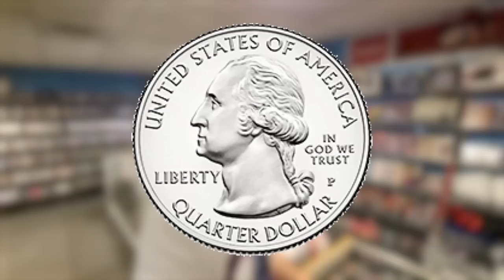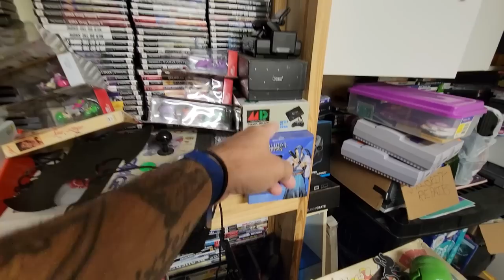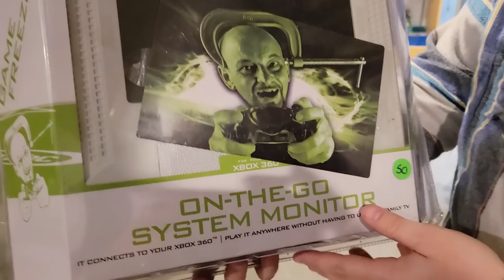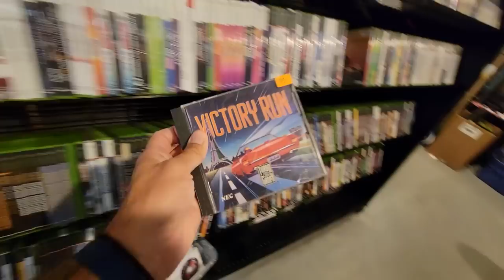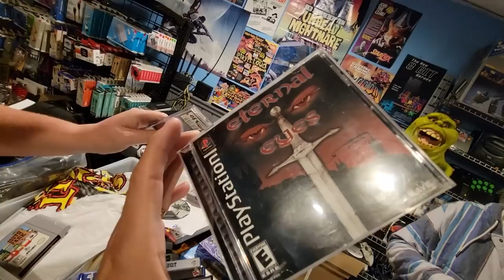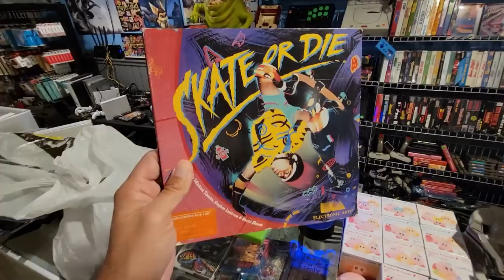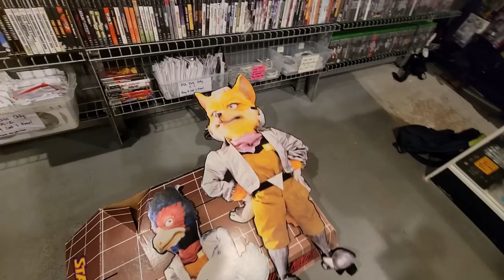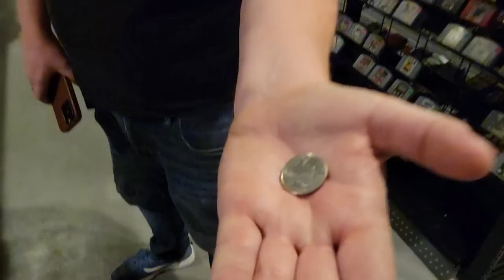Buying EXPENSIVE consoles the WORST way possible